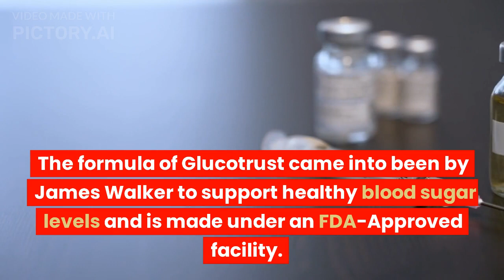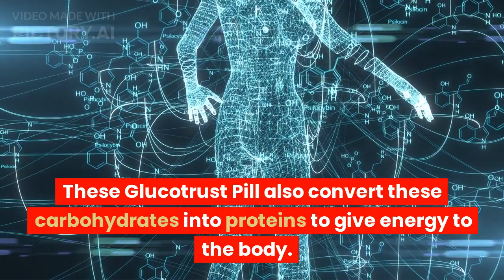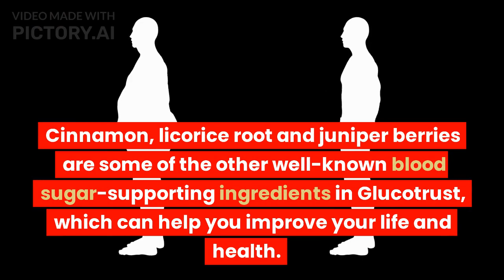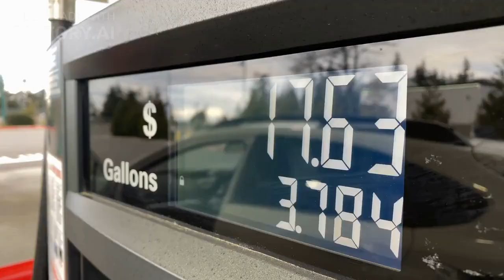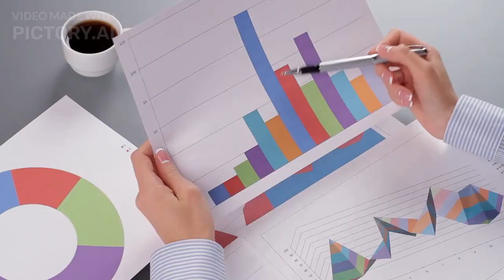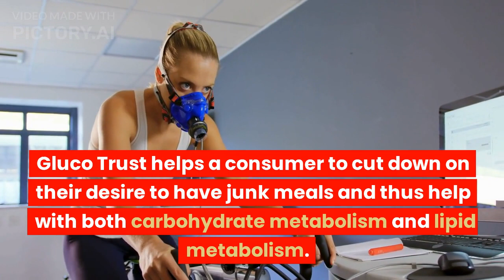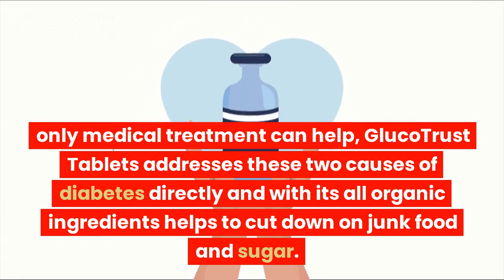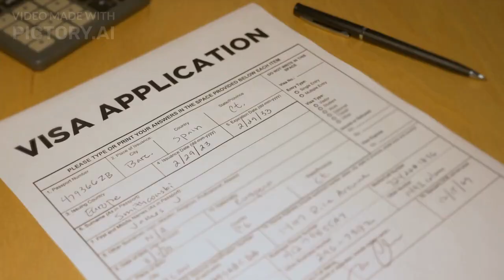GlucoTrust Review | Must Watch Before You Purchase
Hello Guys Welcome To Glucotrust Review,

Today You Will Know Everything About Glucotrust Supplement,

What is Glucotrust?

With the growing trend of controlling diabetes with blood sugar supplements, Glucotrust is the best blood sugar supplement on the market today. It provides healthy blood sugar levels with natural ingredients that help users control blood sugar, sleep properly and boost metabolism.

Glucotrust Supplement provides healthy blood sugar by promoting healthy blood flow circulation and reducing food and sugar intake to give you rejuvenating sleep.

The formula of Glucotrust came into been by James Walker to support healthy blood sugar levels and is made under an FDA-Approved facility. All its ingredients are plant and herbs based and do not contains any side effects.

Other blood sugar supplements control diabetes, whereas Glucotrust Supplement finds the root cause of diabetes and eliminates it. The root cause of diabetes is the fat stored in the liver, pancreas, and cells. These Glucotrust Pill also convert these carbohydrates into proteins to give energy to the body.

Hey Guys If You Want to Purchase GlucoTrust Supplement from the Official Website Then I Arrange 50% Huge Discount And you can Save Up To 300 Dollars With 60 Days Full Money Back Guarantee.

This Offer Is Only For First 100 users.

Hurry Up.

How Does Glucotrust Works?

Glucotrust has ingredients like biotin, chromium, manganese, and Gymnema Sylvestre, which helps to cure diabetes and blood sugar.But no other supplement on the market like Glucotrust helps you keep your blood sugar levels in a healthy range, helps you healthily lose weight, and helps you get a deep, restful sleep. It also has many other benefits that let you live your life as you want.

For example, many doctors tell people with diabetes to take a chromium supplement or eat more chromium because it has been shown to help people lose weight and burn stubborn fat fast. Cinnamon, licorice root and juniper berries are some of the other well-known blood sugar-supporting ingredients in Glucotrust, which can help you improve your life and health.

Is GlucoTrust Supplement Safe?

GlucoTrust Healthy Blood Sugar pills contains 100% natural and safe ingredients. It is therefore completely safe, effective, and natural. Gluco Trust is used daily by thousands of people. There have been no reported side effects.Gluco Trust dietary supplement are made in the USA at our FDA-approved, GMP-certified facility. We adhere to the highest standards. It is 100% natural, vegetarian, and non-GMO. Before using, consult your doctor if you have any medical conditions.

How Will GlucoTrust Be Shipped To Me And How Quickly?

You can expect your order to be shipped within 5-7 business day if you live in the United States of America or Canada. Orders from outside the USA or Canada typically take between 8-15 business days (+ customs clearance).Delivery times may be affected by the Covid-19 pandemic. We will deliver your order to your office or home using a premium carrier like FedEx or UPS.
Is GlucoTrust Approved By The FDA?

GlucoTrust Healthy Blood Sugar supplement is manufactured in the USA by our FDA-approved, GMP-certified facility. We adhere to the highest standards.

Thank You So Much Guys For Watching My GlucoTrust Review Video.

Hurry Up.